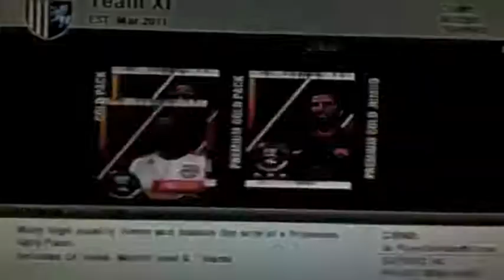FIFA 12 pack opening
opening packs on fifa 12 ultimate team